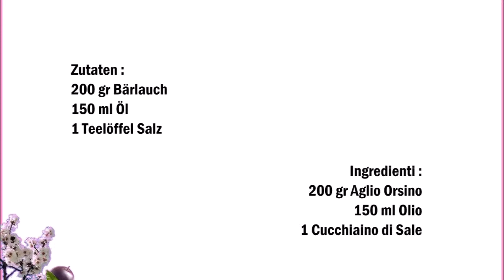Selbst gemachte Bärlauchpaste / Purea d´Aglio Orsino fatta in casa deutsch italiano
Deutsch :
200 gr Bärlauch
150 ml Öl
1 teelöffel Salz

Bärlauch kleinschneiden und zusammen mit dem Salz und das Öl gut mixen.
Kann man als Basis für viele Rezepte benutzen da wo man ein Bärlauch Geschmack haben möchte.

Italiano :
200 gr d´Aglio Orsino
150 ml d´olio
1 cucchiaino di sale

Tagliare l'aglio orsino e mixate per bene insieme con il sale e l'olio.

Può essere utilizzato come base per molte ricette dove si vuole  avere un sapore di aglio orsino.